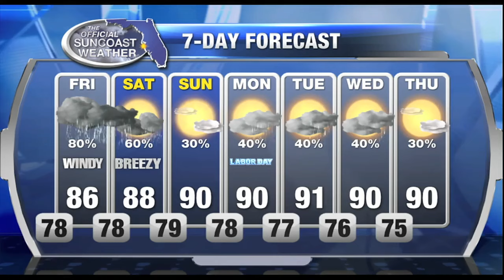Official Suncoast Forecast 6pm - Thursday September 1, 2016